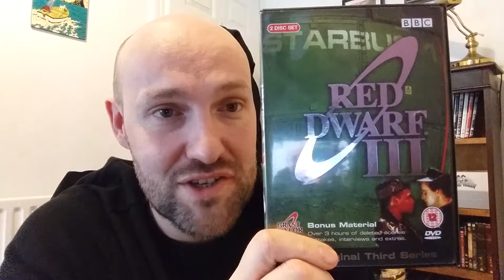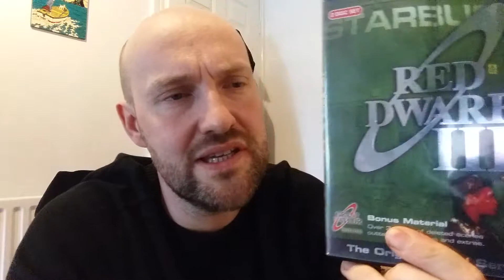Red Dwarf III (1989) Retrospective ☆☆☆☆ & Initial Thoughts on Siliconia - Big Buddha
Series 3 where the whole things gets revamped. Skip forward to the 25 minute mark if you just want to see my thoughts on series 12, episode 2: Siliconia.